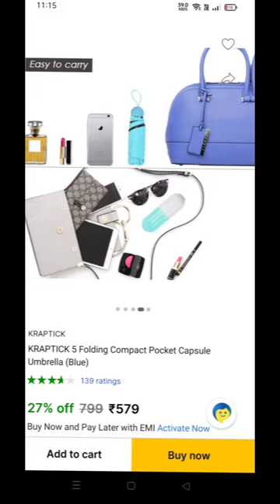Best Umbrella in flipkart under 500